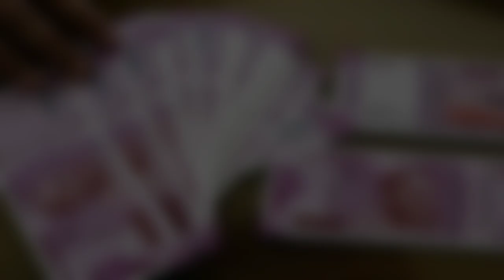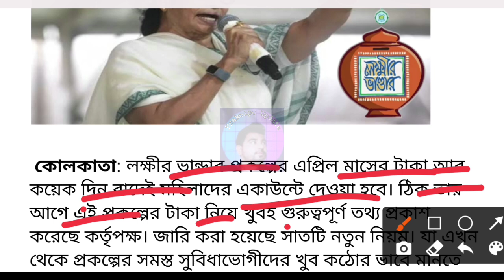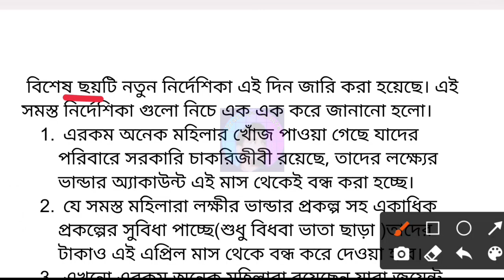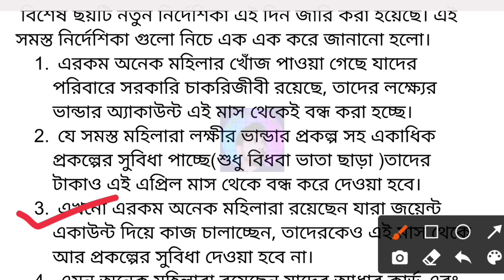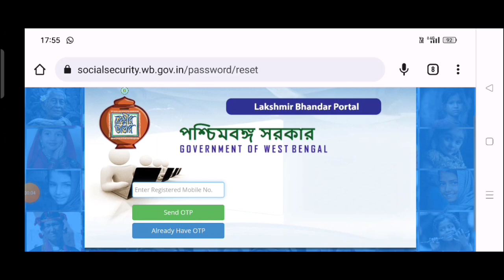Lokkhir Bhandar Payment Big Update | Lakkhir Bhandar April month Benefit | Lakshmir Bhandar